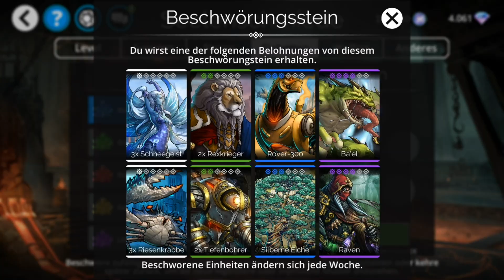Gems of War deutsch - Wochenvorschau 20-07-06 [Guide] [Events]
Gems of War deutsch - Wochenvorschau für Montag 06.07.

Diese Woche: Turm der Verdammnis und Kopfgeld-Event
Welche Events gibt es noch in dieser Woche?
Erklärung der neuen Einheit. Welche Kreaturen sind in der Seelenschmiede? Welche Waffen lohnen sich zu schmieden?

Ohne Spenden kann man auf Dauer so einen Kanal nicht aufrecht erhalten.

Teamcode:
[1110,6479,6655,6638,3066,2,2,3,3,2,2,2,14022]

Rechte und Copyrights:
Gems of War wird entwickelt und herausgegeben und durch und Ihnen obliegen alle Rechte an dem Spiel, Grafiken, Sounds, Copyrights